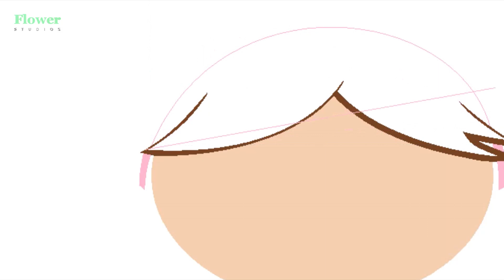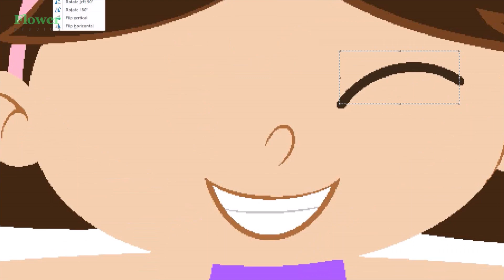Little Einsteins | Happy June Day | Doodle Draw | Art For Kids | Flower Studios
This is a June day from Little Einsteins!